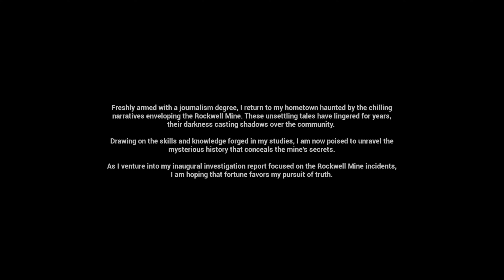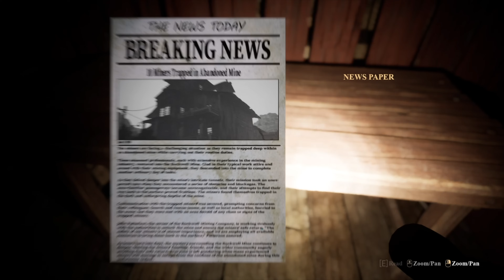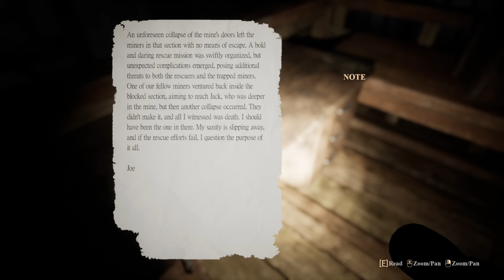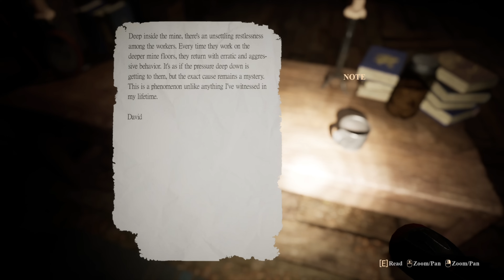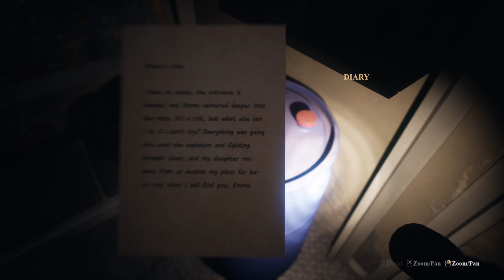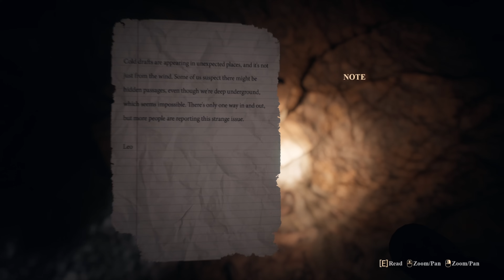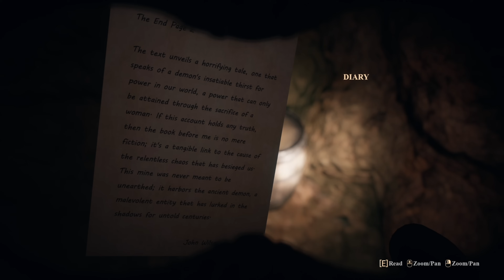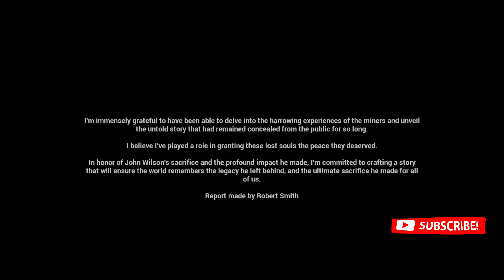The Descent - Full Game Longplay Walkthrough | 4K | No Commentary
The Descent - Psychological horror game | Full Game Longplay Walkthrough | 4K60fps | No Commentary

Join me, as I play as Robert Smith, a fresh graduate in journalism who has intended to return to his hometown to begin an inaugural investigative report on the chilling narratives circling the abandoned Rockwell mines. Rockwell Mine has been plagued by numerous accidents, disappearances, and unexplained deaths, leaving authorities baffled. Despite countless investigations, the truth remains elusive, leading to the closure of the mine. I intend to unravel the mysteries that had been concealed all these time.